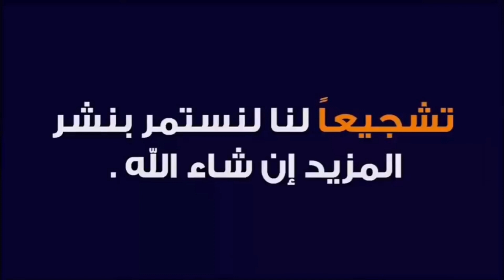المغرب يواصل التحليق عالميا ويصعق البرازيل في طنجة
فاز منتخب المغرب على البرازيل وديا 2-1، في ملعب ابن بطوطة بمدينة طنجة، في الساعات الأولى من اليوم الأحد، خلال الظهور الأول لكتيبة المدرب وليد الركراكي بعد التوهج باحتلال المركز الرابع في مونديال قطر 2022.

وسجل أهداف أسود الأطلس الثنائي سفيان بوفال وعبد الحميد الصابيري في الدقيقتين 30 و78، بينما وقع كاسيميرو على هدف البرازيل الوحيد في الدقيقة 66.

وحقق المغرب أول انتصار في تاريخه على راقصي السامبا، بعد انتصارين للأخير: في لقاء ودي عام 1997 بالبرازيل بنتيجة 2-0، وفي مونديال 1998 بفرنسا بنتيجة 3-0.

بدأت المباراة بضغط خفيف من المنتخب المغربي، خاصة من الجهة اليمنى، وتهيأت فرصة لحكيم زياش الذي أطلق تسديدة من على حدود منطقة الجزاء، لكن الدفاع البرازيلي تصدى للكرة.

وفي الدقيقة 14 سنحت فرصة برازيلية خطيرة لروجير داسيلفا أمام مرمى الحارس ياسين بونو لكنه سدد عاليا.

وأكدت الدقائق ال 20 الأولى أن المباراة تكتيكية وغلب عليها الحذر، مع سجال قوي في الوسط بينما غابت الفرص.

وفي الدقيقة 24 أخطأ الحارس ياسين بونو في التمرير، فوصلت الكرة للوكاس باكيتا الذي سدد فتدخل بونو وعادت الكرة لداسيلفا فسدد مجددا وتصدى الحارس المغربي ببراعة وأنقذ مرماه.

وسجل فينيسيوس جونيور هدفا للبرازيليين في الدقيقة 25، لكن الحكم ألغاه بسبب التسلل.